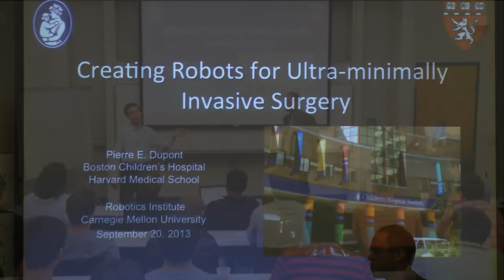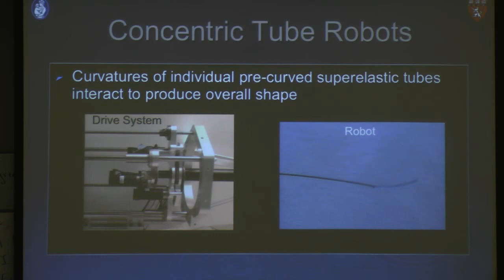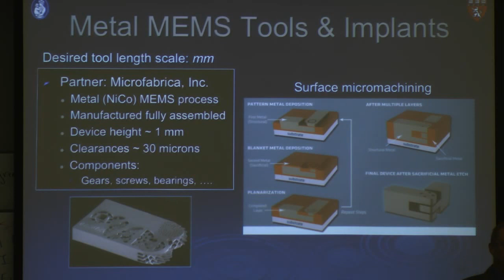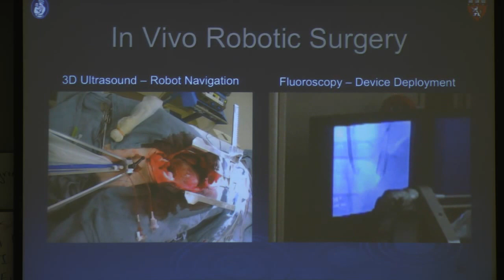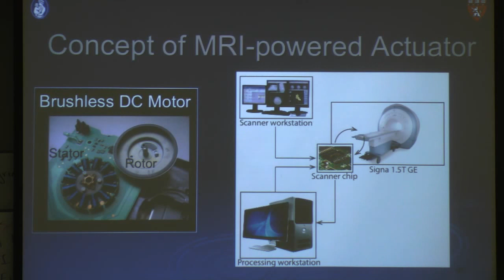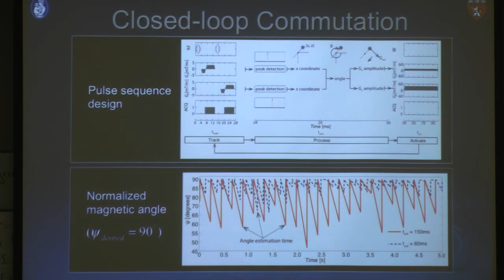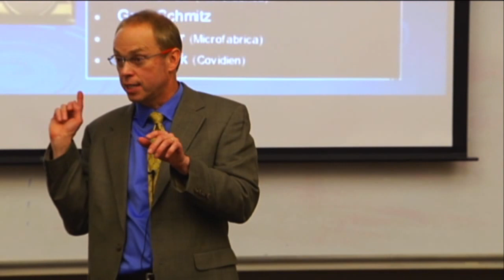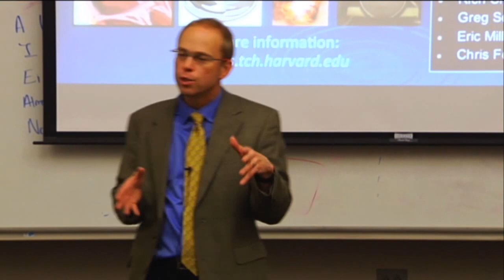RI Seminar: Pierre E. Dupont : Creating Robots for Ultra-minimally Invasive Surgery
Pierre E. Dupont
Boston Children Hospital, Harvard Medical School

Abstract
Image-guided minimally invasive surgery has revolutionized the standard of care throughout the body. While robotics has been an important part of the solution for certain laparoscopic procedures, its impact has been limited by the size and straight-line access requirement of many existing robotic systems. Our lab is investigating smaller, less-invasive robot technologies and two will be described in this talk. The first is a type of continuum robot that is based on concentrically combining pre-curved elastic tubes. We are designing these robots together with a tool set with the goal of converting intracardiac procedures currently performed as open-heart surgery to percutaneous, beating-heart interventions. We are also developing tetherless robots that can move or swim inside the body and that are powered, controlled and imaged using an MRI scanner. Applications of this technology at several length scales will be discussed including robotic implants for applying tissue traction forces and millimeter-scale robots for targeted drug delivery.

Speaker Biography
Pierre E. Dupont is Chief of Pediatric Cardiac Bioengineering and holder of the Edward P. Marram Chair at Boston Children's Hospital. His academic appointments include Visiting Professor of Surgery at Harvard Medical School and Professor of Biomedical Engineering at Boston University. His research group develops robotic instrumentation and imaging technology for minimally invasive surgery. He received the BS, MS and PhD degrees in Mechanical Engineering from Rensselaer Polytechnic Institute, Troy, NY, USA. After graduation, he was a Postdoctoral Fellow in the School of Engineering and Applied Sciences at Harvard University, Cambridge, MA, USA. He subsequently moved to Boston University, Boston, MA, USA where, until 2009, he was a Professor of Mechanical Engineering and Biomedical Engineering. His group has received a number of paper awards including the King-Sun Fu Best Paper Award of the IEEE Transactions on Robotics in 2010 and the IEEE ICRA Best Medical Robotics Paper Award in 2012. He is an IEEE Fellow who has served in many capacities with the IEEE Robotics and Automation Society.